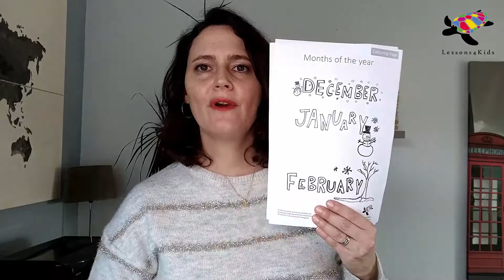Lessons4Kids Lesson 13 Introduction - Friends (2)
Bienvenue dans la "Lesson 13" de la formule de cours d'anglais en ligne hebdomadaires Lessons4kids !

Ces cours ludiques et créatifs sont conçus par une professeure d'anglais expérimentée, pour un public d'enfants de 3 à 11 ans.

Dans cette treizième leçon d'anglais, nous allons de nouveau apprendre à communiquer avec nos amis - en anglais "friends".
Cette leçon est utile pour apprendre à rédiger une deuxième lettre à un correspondant anglophone.
Beaucoup d'activités ludiques, de ressources imprimables et un défi vidéo à réaliser pour encore + de fun :)

Suivez-vous sur Instagram @lessons.books4kids